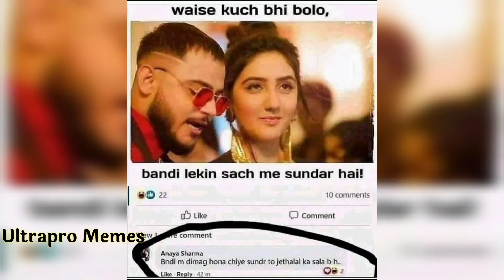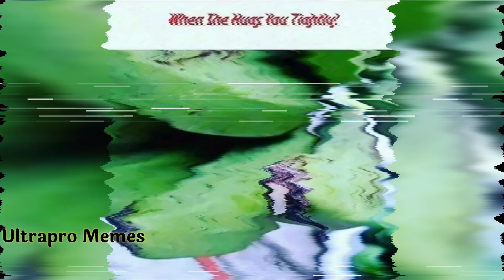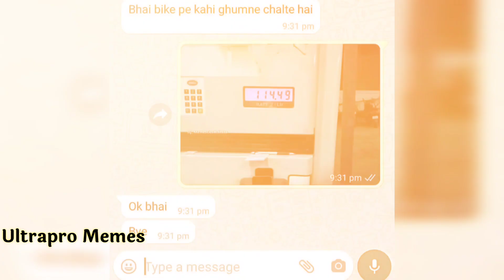Funny memes that will make you laugh #65 || memes pictures || relatable memes